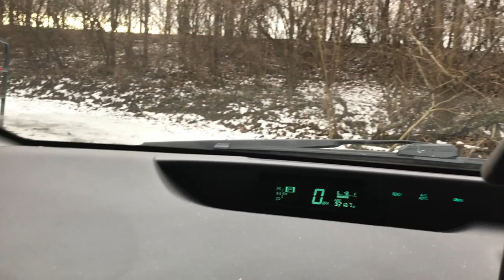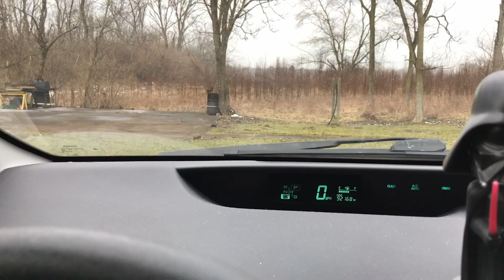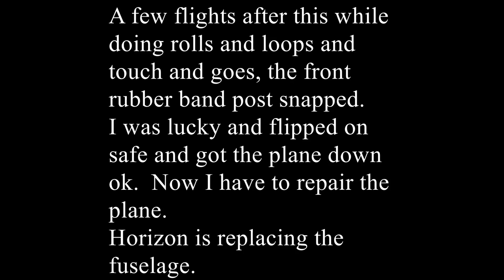Horizon Hobby Mini Apprentice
A few flights later I was doing loops rolls and touch and goes and  I had a crisis but Safe saved the plane.  Wish I had been filming that one.  The wing almost came off when one of the front rubber band posts snapped off.
Horizon is going to replace the Fuselage.